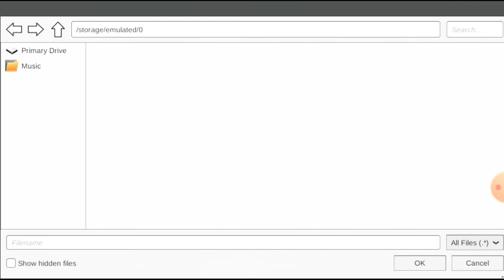Game mobil polisi 3D || Patroli Polisi arah Surabaya Banyuwangi || Youtube gamer